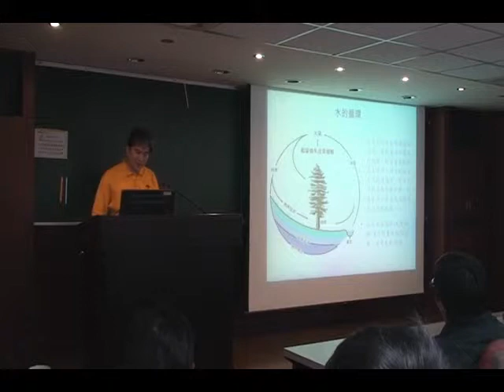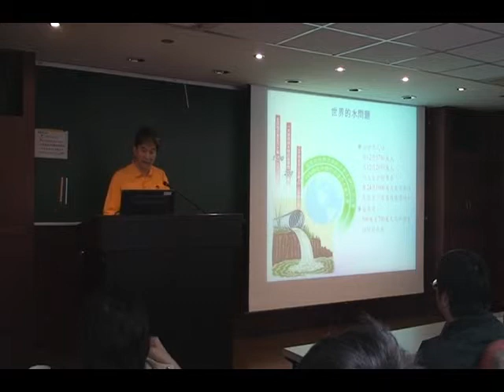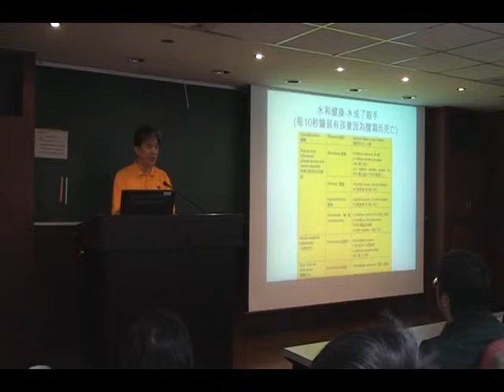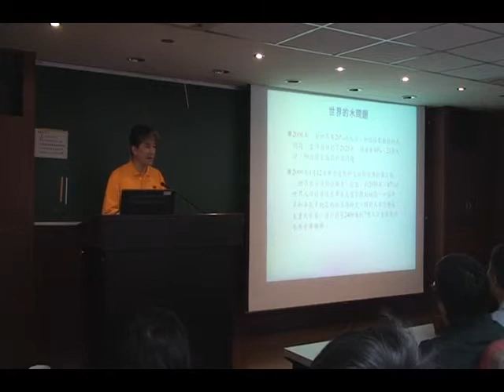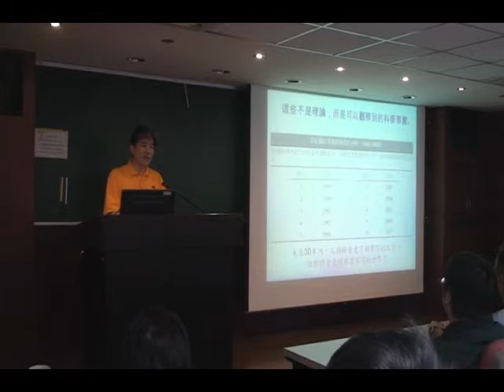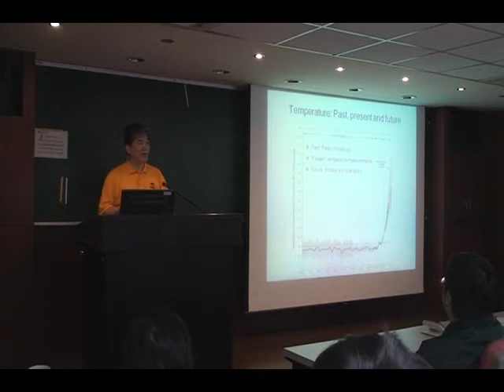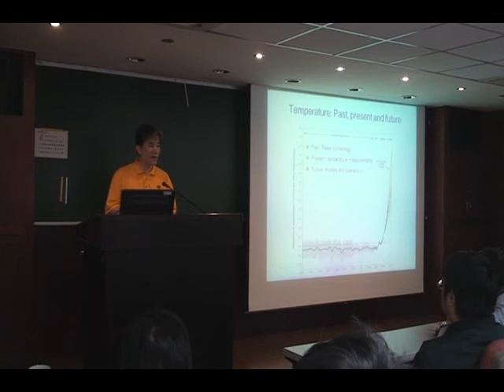100402 Pro. Lee Hong-yuan's speech part 1